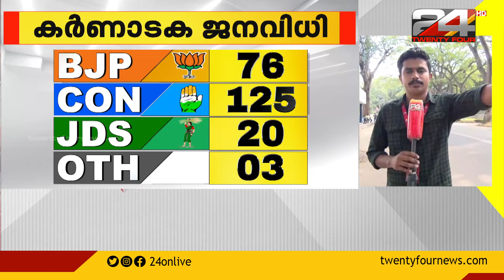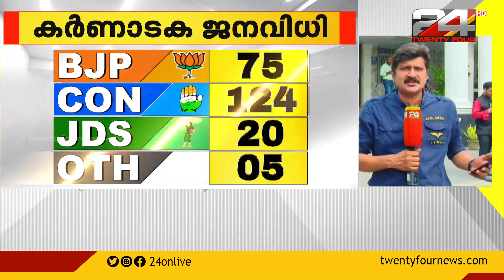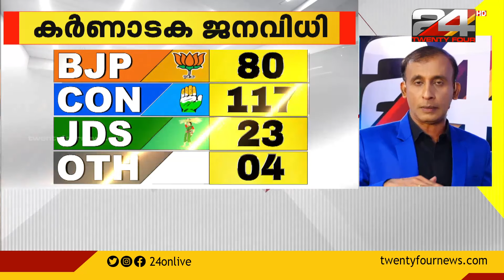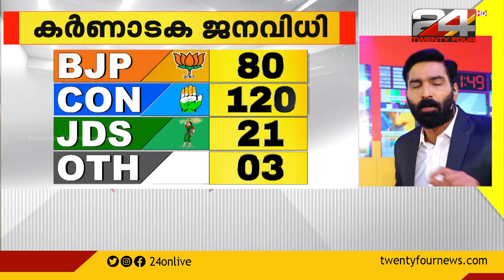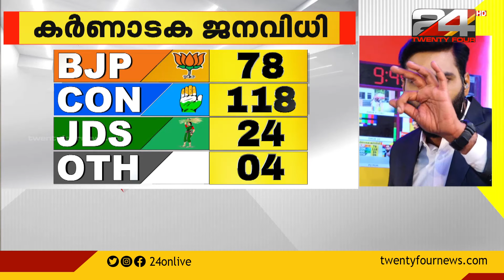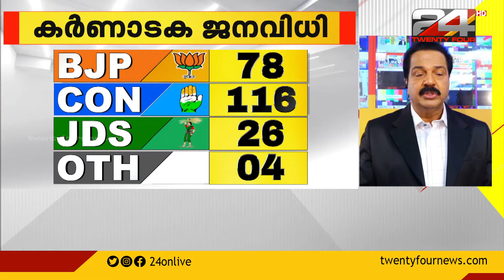കർണാടക: കേവല ഭൂരിപക്ഷം കടന്ന് കോൺഗ്രസ് | Karnataka Election 2023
Chikkaballapura district witnessed the highest number of polling in the state. 85.56 percent votes were cast in the district. The least polling took place in Bengaluru South. 52.33 percent votes were polled in Bengaluru South. This time the polling record set in 2018 was 72.10%.